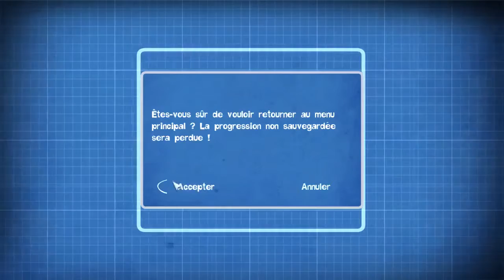Quantum Conundrum Fr Episode 5